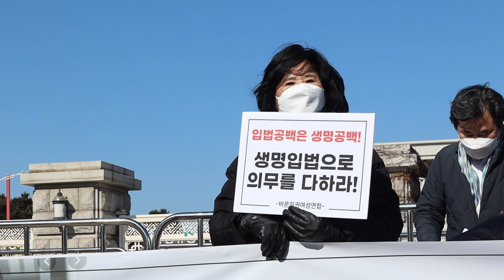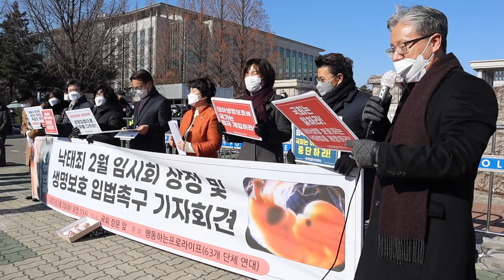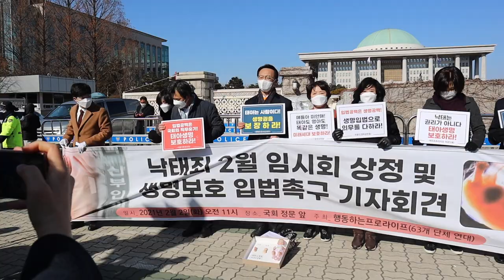조해진, 서정숙 국민의힘 국회의원님께 감사드립니다.